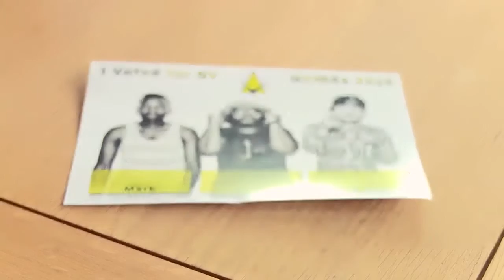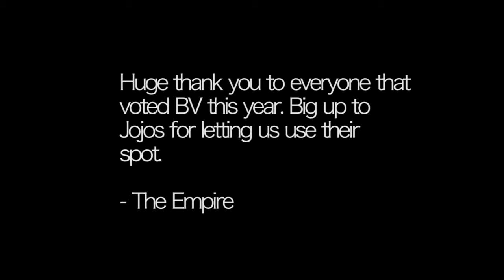Black Vulcanite NAMA win 2015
Black Vulcanite win Best Music Video award at the Namibian Music Awards 2015 for hit single 'Big Egos'.
:Voting video shot and edited by Renier de Bruyn